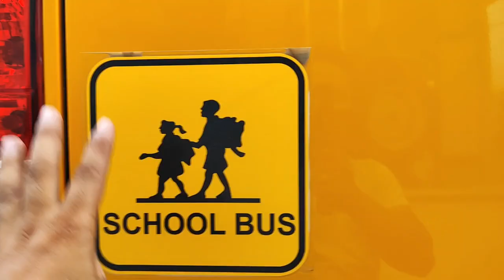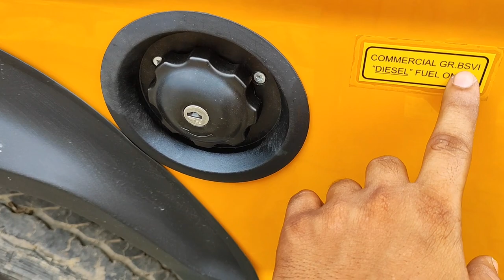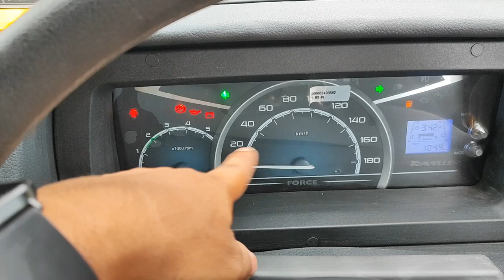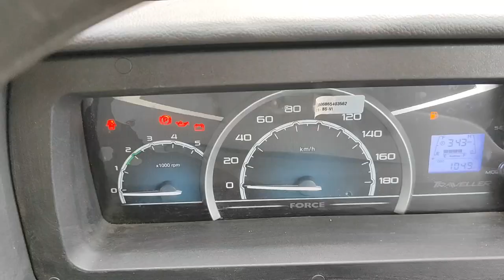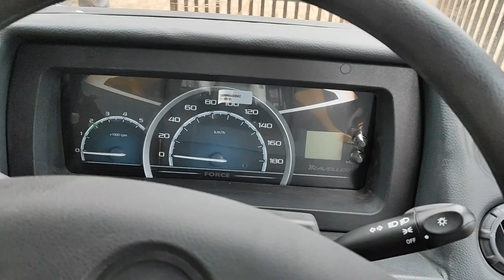Force Traveller School Bus 2023 | Force School Van 3700 💥